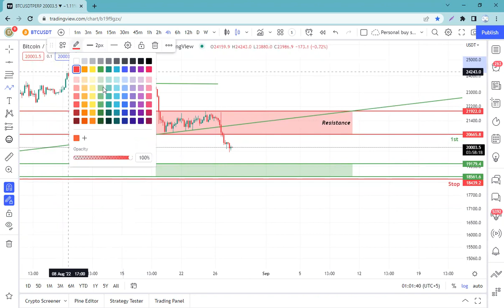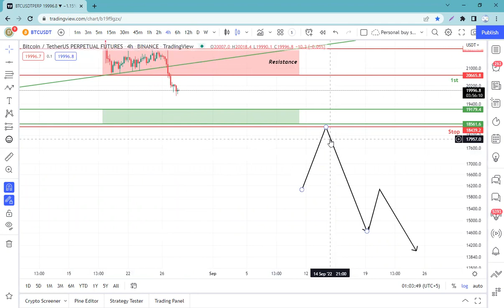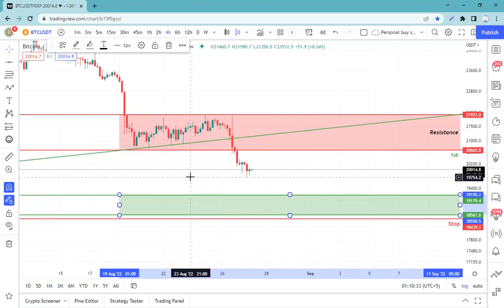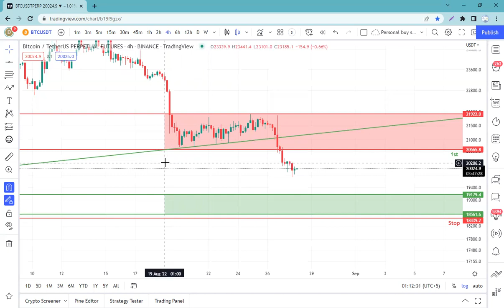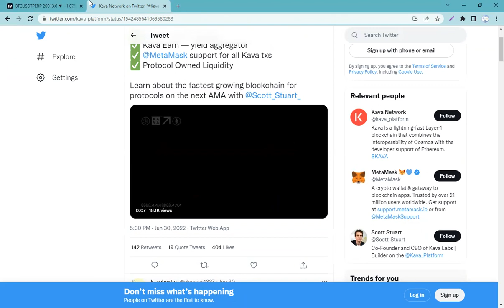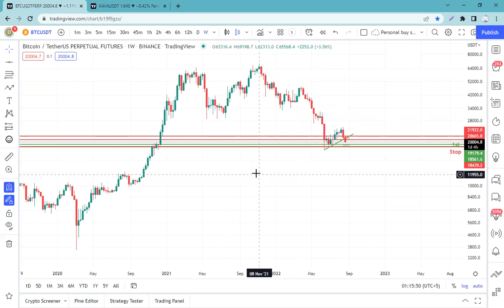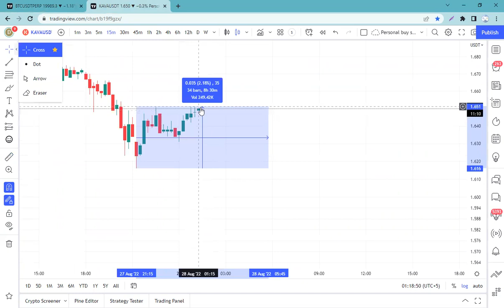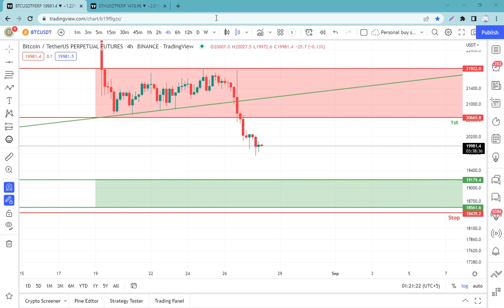BTC update 28 august Zoom One to one live session part 2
Financial markets analyst
Become a pro trader
Contents
1: Trading psychology
2: Risk Management
3: Fundamental analysis
4: Technical analysis
5: Sentiment analysis
6: Trading strategies
7: Market Structure
8: Trading ranges and price action
9: Harmonic Trading strategy
10: scalping Strategies and indicators

1: Trading psychology
Greed-Over confidence -nervousness – Fomo – Fear – Doubt